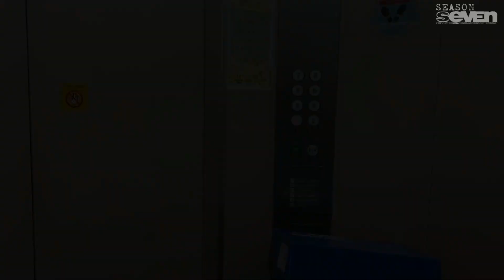🇯🇵 Teamwork at Abilidad ng mga Pinoy │実習生のチームワークと能力 Ⓢ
Sharing what teamwork can do. Filipinos has a remarkable skills in terms of work. Check our latest journal and give us your honest feedback on this at the comment box below.

Chapters:
0:00 - Journal Intro